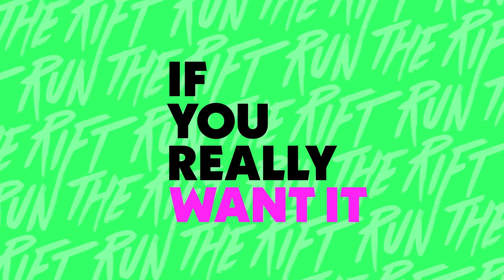Run It (con Cal Scruby y Thutmose) | Video oficial (con letra) | All-Star 2020 | League of Legends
Presentamos el himno de All-Star 2020 de League of Legends. Inspirado en jugadas épicas, en victorias fáciles contra smurfs, y en los mejores profesionales y figuras más temerarias de LoL. Prepara un bocadillo, acomódate y descubre quién dominará la Grieta en All-Star 2020, del 18 al 20 de diciembre.

CRÉDITOS:

League of Legends - "Run It"
Artistas invitados: Cal Scruby y Thutmose
Composición: Equipo de Riot Music, Cal Scruby y Thutmose
Producción, mezcla y masterización: Equipo de Riot Music
Voces: Cal Scruby y Thutmose
Producción de voz: Equipo de Riot Music
Asesor creativo: Ekko

Letra:

Si vas a hablar sin saber, mejor prepárate a responder

Hay tantos don nadie que me quieren copiar
Aunque me imiten y me ataquen, no lo pueden lograr
Sí
Soy un campeón, una leyenda, una bestia
Solía ser un perro oprimido, pero el bozal me saqué
(gruñido)
Me cansé de ladrar, es hora de morder
Cambié la jaula por la noche, así debía ser
Si en tus manos el trofeo quieres tener
ven por él y cuando falles, aprenderás a temer

Si vas a hablar sin saber
mejor prepárate a responder
El enemigo lo sabe, es hora de dominar

Todos están gatillando por la gloria
Hora de dominar
Adelante, muéstrame tu furia
Dominar
Aquí el pistolero es baleado
Aquí el cazador es cazado
Sí, hora de dominar
Hora de dominar
Dominar
Aquí el rey es derrocado

Sí, siempre estoy listo para dominar
Mejor prepárate porque te voy a dominar

Sabes que el juego es mío para dominar
Hablas de mí sin saber y tú solo sabes correr
Si me ves dominar, tú te largas a llorar
Por supuesto te apuesto que vas a perder
Sí
Apuesto todo o nada, pues sé que finges
Sigue parloteando de más y haré que te calles
Mira, yo todo lo puedo, tú nada puedes
Si en verdad quieres hacer esto, ven, te voy a dominar

Solía ser un perro oprimido, ahora domino el juego
Expongo a los tontos farsantes, los pateo del tablero
Lo diré solo una vez, no lo voy a repetir
Si te veo intentando engaños, mejor comienza a huir
Me miras y sabes que soy quien quisieras ser
Soy rey del trono, tus peones no se me pueden comparar
El gran peso de mi corona no puedes imaginar
Por dominar el juego, es un pequeño precio a pagar
Sangre, sudor y lágrimas
Me siento poseído
Por un ser divino
Por eso estoy bendecido
Mi enemigo está suprimido
Derrotarlo es mi destino
Contra tus ataques estoy blindado
Ni un rasguño me has dejado
Entraste a mi campo minado
Pisaste mal y has explotado
Mucho por perder, nada por ganar
Pero eso es todo parte del plan
Hora de dominar
Mi estilo es arte, lucho y es como pintar
Y si te metes conmigo, sabes que te voy a